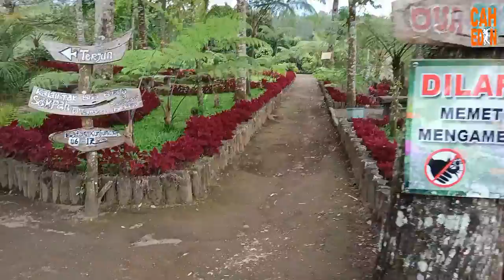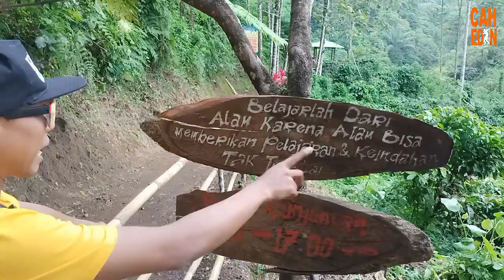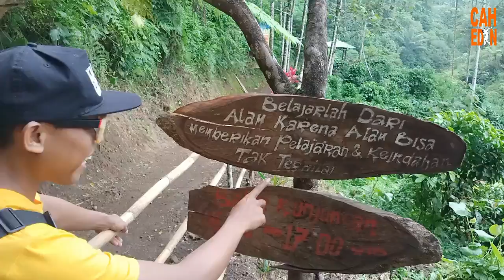Seru Asik Menakutkan..!!! Wisata Di Ketinggian Hutan Pinus, Ampuuun Ya Allohhh...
Channel ARIF CITENX OFFICIAL adalah saluran post video Karya lagu lagu dari Arif Citenx dan juga banyolan yang semata mata hanya untuk hiburan juga wawasan.
kunjungi juga kegiatan keseharian Arif Citenx di chanel vlog link yg ada di bawah, Trimakasih banyak jangan lupa bantu share agar kita selalu semangat untuk menyajikan yg terbaik buat menemani keseharian anda dalam dunia hiburan, Lobyuuuuuu

Manager       : Sigit Alvaro
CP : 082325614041